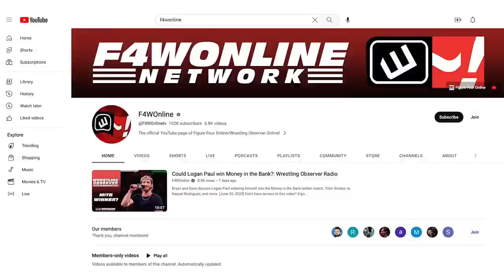Bryan Danielson and Ricky Starks have another brutal battle | Bryan & Vinny Show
Bryan Alvarez and Vinny run down the WrestleDream card for next Sunday then recap the main event of Collision, where Bryan Danielson battled Ricky Starks in a Texas Death Match.